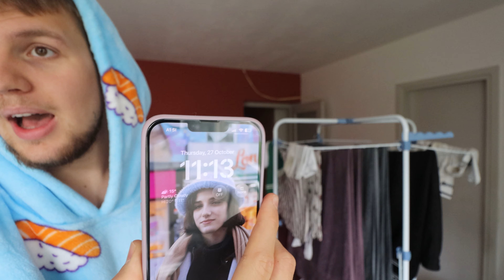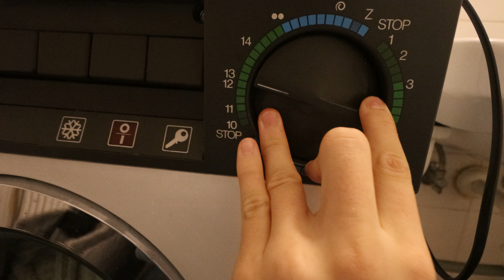Domen VS Perilo | Ne da se mi Vlog #3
Domen pokaže kako se pravilno obeša perilo... Zagotovo uporaben video za vse.